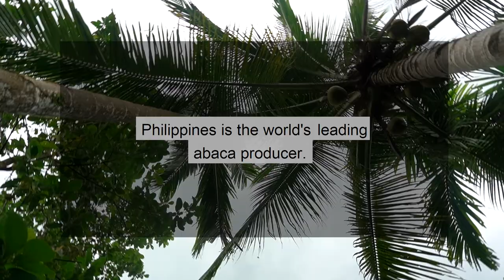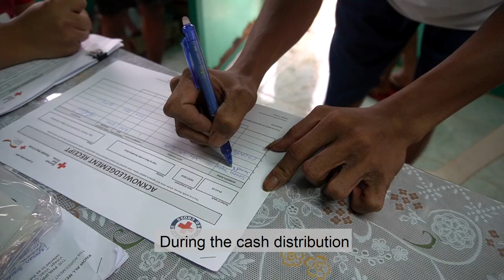Early harvesting of Abaca Simulation. FbF in the Philippines. GRC